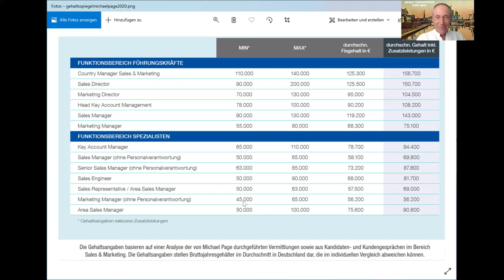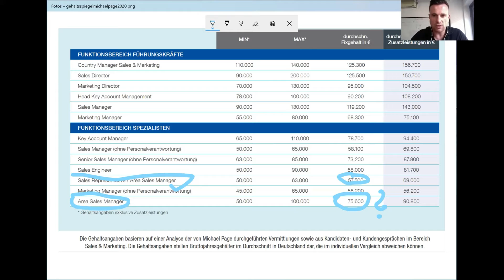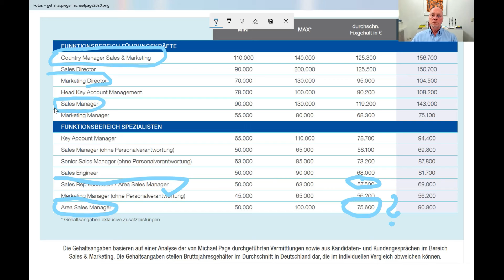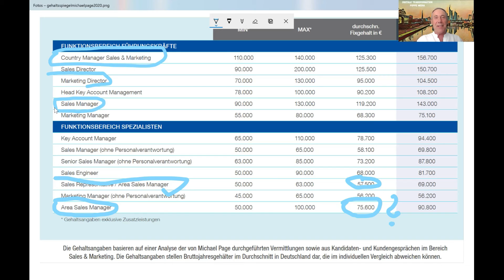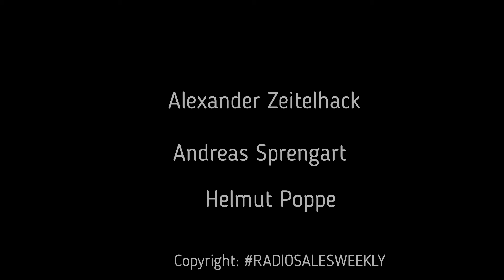Wo reihen sich Radio- und Mediaverkäufer ein bei den Gehältern?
Vergleich mit den aktuellen Zahlen von Michael Page. Entwicklung in den nächsten Jahren, wie sieht es bei den Sendern und bei Vermarktern aus. Branchenübergreifend?
Gibt es Unterschiede von Nord nach Süd, West nach Ost?
Lokal, national, Vermarkter?

Vorweg
Was verdienen unsere ARD-Intendanten? Ohne Wettbewerb – erhebliche versteckte Kosten – starke Pensionsansprüche ….
Keine polemische Darstellung , die ÖrA müssen sich aber schon fragen lassen, ob sie weiterhin so komfortabel leben wollen.
Auch Wettbewerb programmmäßig und Verkaufswettbewerb der ARD-Regionalsender.
Alles auf